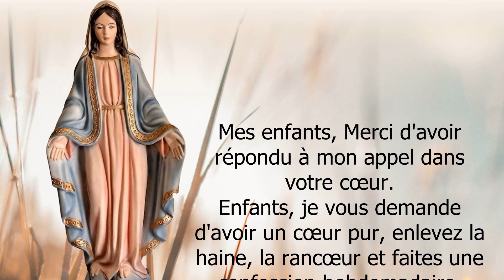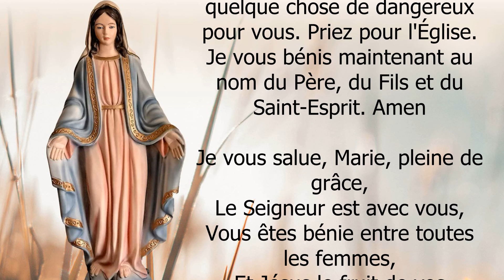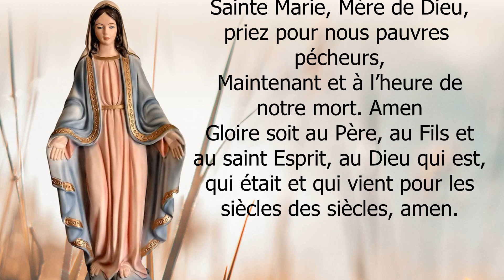MESSAGE de NOTRE DAME de TREVIGNANO ROMANO le 06 novembre 2021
📜Préparons-nous pour la venue de Notre Seigneur Jésus-Christ - Examen de conscience pour faire une confession complète de sa vie

✨Apparition et Message de Notre Dame à Trevignano Romano du 06 NOVEMBRE 2021 - Avertissement et message de la Vierge Marie pour les temps d'aujourd'hui

Merci